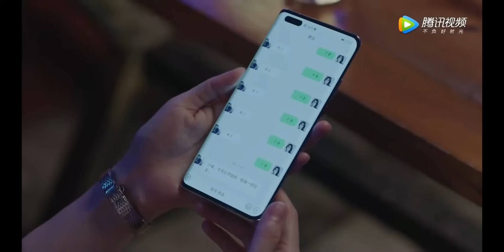丈夫出軌小三被妻子捉姦在床，妻子不哭不鬧提出離婚，一招讓他們身敗名裂！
🎀 剧名（Drama Name）:【女士的法则 Lady of Law】

女士的法则 LadyofLaw 江疏影 刘敏涛 彭昱畅 经典剧汇 霸道总裁 prettyman 丈夫 伦理 妻子 小三 情妇 2024chinesedrama 中国电视剧 ChineseDrama 都市甜宠 好看中国电视剧 大陆剧 大陆爱情剧 爱情 Discovery of Romance#korean drama#c-drama#甜宠#灰姑娘#新剧#经典剧#eng sub#撒娇#chinese drama#chinesedrama2024#中国电视剧2024#kiss#love#mv#甜剧#精彩中剧#捉奸#复仇#逆袭#大陆热播剧#出轨#前妻#腾讯视频#chinese television dramas#romantic chinese drama#top chinese drama#chinese love drama#家庭伦理#Alliance#出色中国电视剧